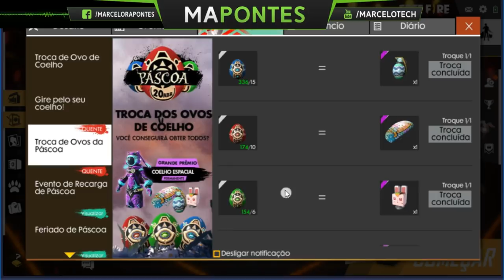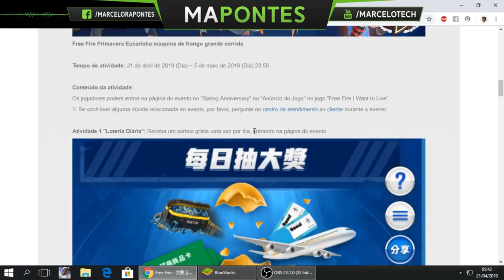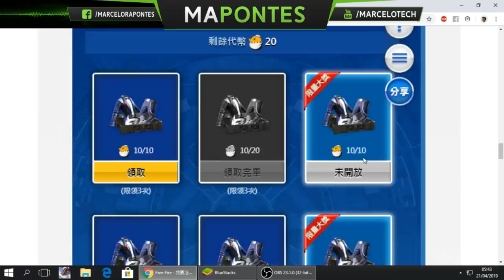TROCA DO COELHO NO FREEFIRE?!?!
Fui.